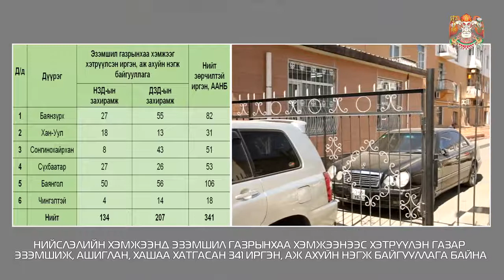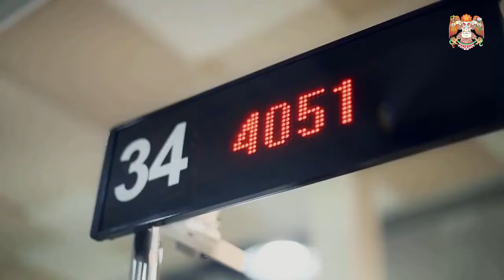Нийслэлийн бүтээн байгуулалт